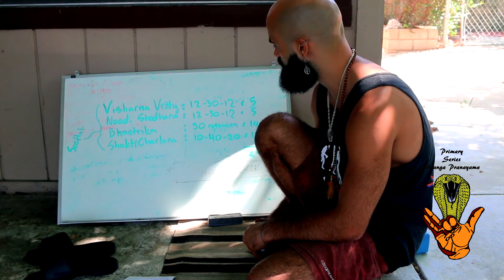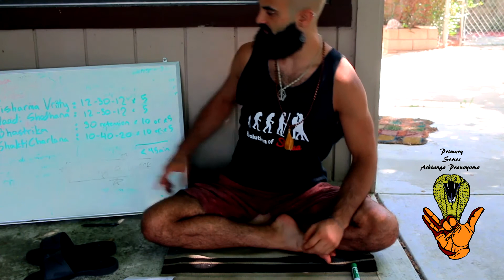Magic Breathing Sequence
Magic Breathing Sequence. Pranayama sequence from ashtanga primary series pranayama. You cannot forget your body. Connect mind and body. Namaste